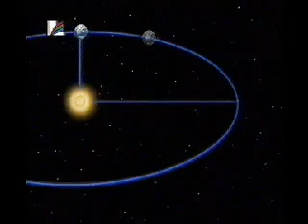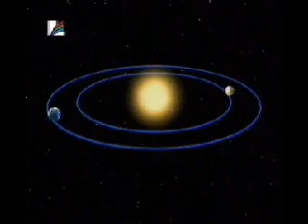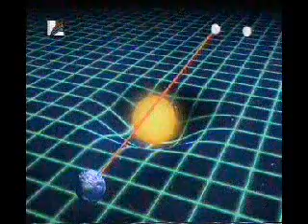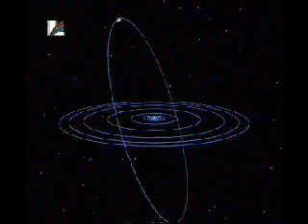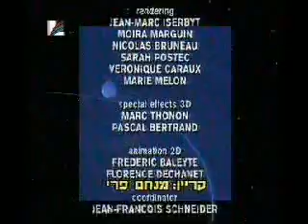מסע במערכת השמש 22